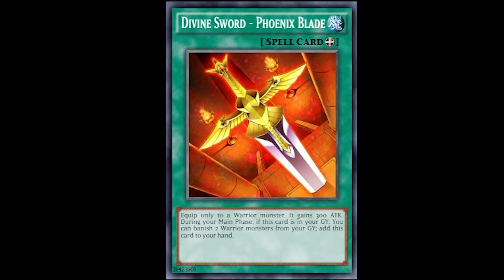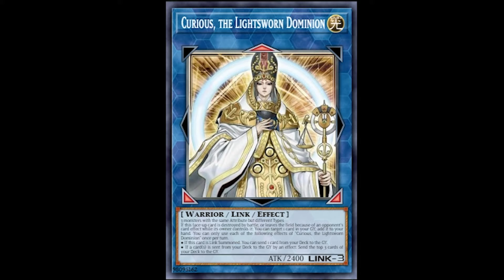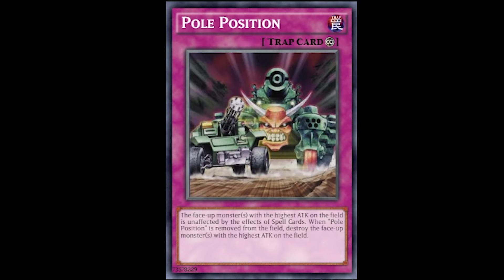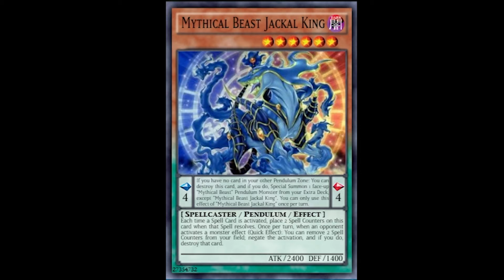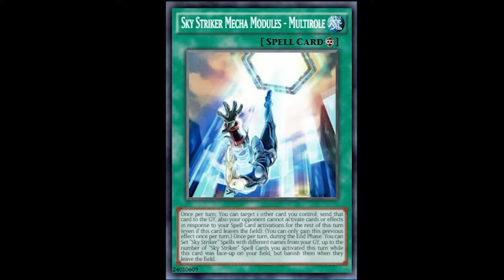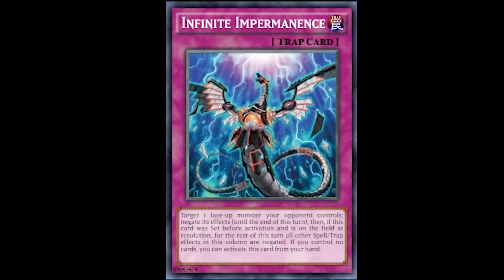Yu-Gi-Oh! Neue Policy! Was ändert sich!?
Schnitt: Maurice